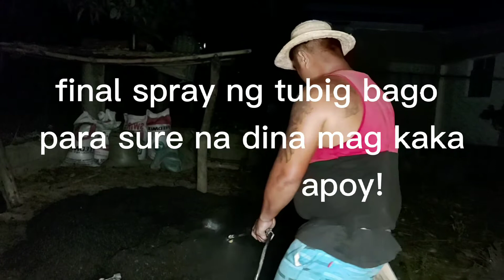Part 2: finish product carbonated rice hull/ginamit sa pag tatanim ng punla!